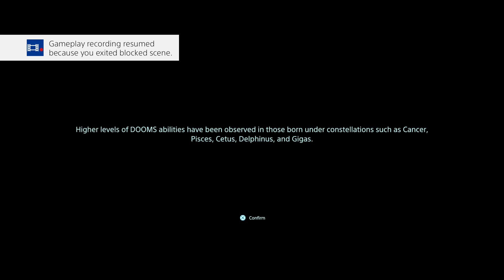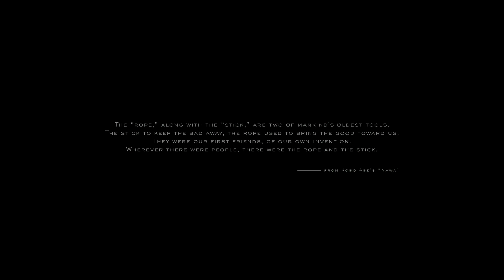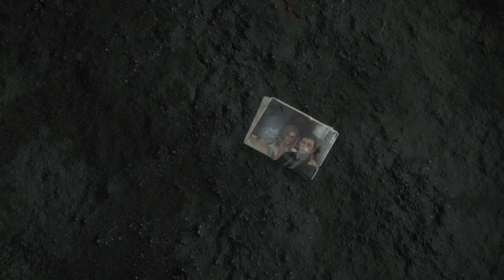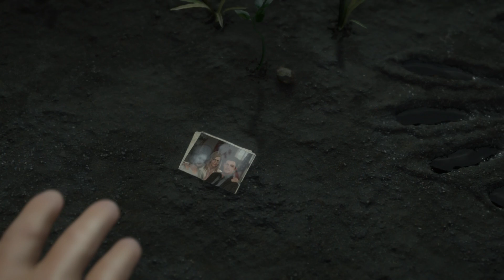【Let's Play】Death Stranding #01 - Four Women, One Shirtless Baby Taxi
We are Petra, Elise, KT, and Omi; four best friends here to bring you wicked entertainment!

Follow our channel!
Petra: @petrianthe
Elise: @trueghoul
KT: @ktboundaryr2
Omi: @skeletonalley
Petra: @dameofphantasma
Elise: @trueghoul
KT: @ktboundary
Omi: @ruhbayrb